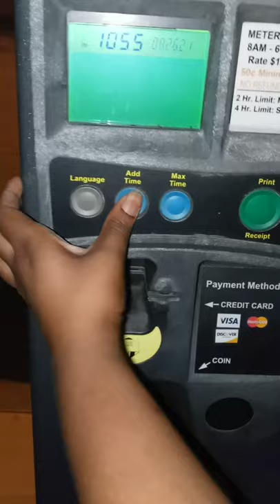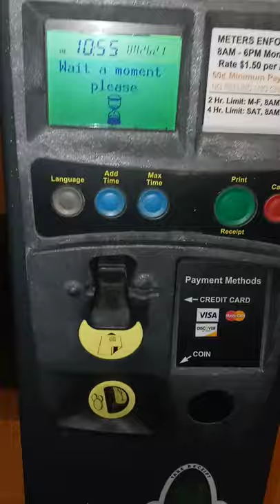HOW TO HACK A PARKING METER! *FREE PARKING FOREVER*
I'm giving you guys the tools to get free parking! That's right, this tutorial is on How to Hack a parking meter. PRANK!

HOW TO GET FREE PARKING, HOW TO NEVER PAY FOR PARKING, NEVER PAY FOR PARKING AGAIN, TUTORIAL METER HACK, HOW TO HACK A METER, HOW TO HACK A PARKING METER,